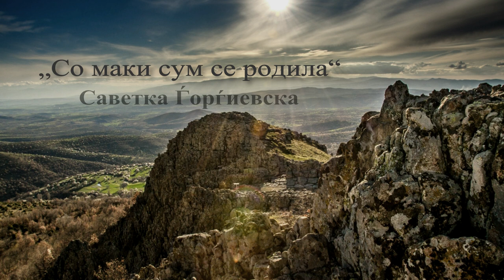So maki sum se rodila - Savetka Gjorgjievska (cover)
This is our our cover of the macedonian folk song "So Maki Sum Se Rodila"
arranged mixed and mastered by Marijan Stoimenov - Dzika
tambura - Marijan Stoimenov
vocal - Savetka Gjorgjievska
kaval - Blaze Burovski